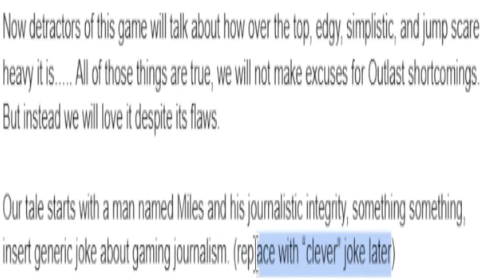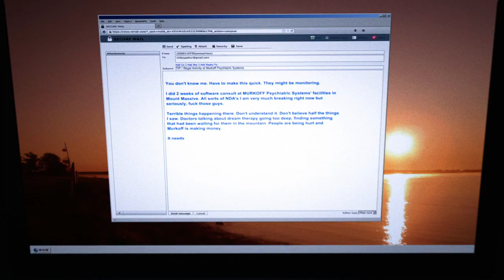Outlast 1&2 reviews - CHEAP but ENJOYABLE Thrills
Outlast is dumb simplistic fun, outlast 2 on the other hand.